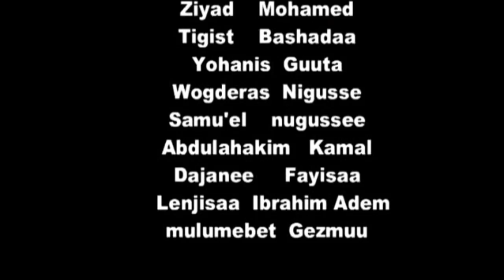Qormaata Jaalalaa NEW! Ethiopian Movie 2017 in Afaan Oromoo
The Latest Ethiopian Movie from DireTube.com Qormaata Jaalalaa NEW! Ethiopian Afaan Oromoo  Movie 2017